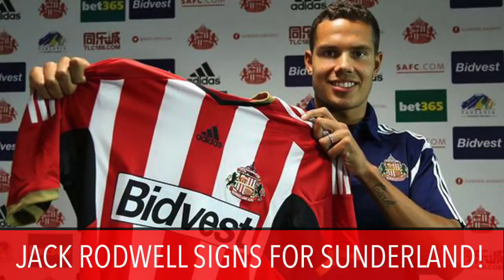Jack Rodwell Signs for Sunderland AFC!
Sunderland have signed Manchester City midfielder Jack Rodwell for £10million on a five-year deal.

As always lads, I hope you enjoyed the video!

About TalkFootballTV:
TalkFootballTV is a channel for all football fans. It has been set up by myself, Jamie, for all you lads out there with a football passion. I will be showcasing football reviews, transfer news and much more. Be part of TalkFootballTV and get involved!